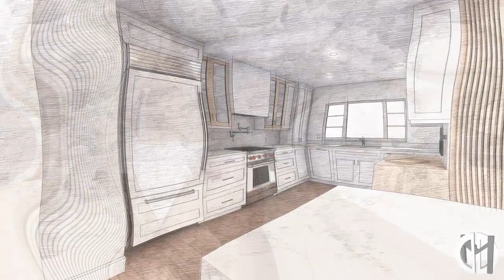David Michael Designs / Kitchen Remodel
David Michael Designs Kitchen Remodel and Addition in Santa Ana CA. Virtual Tour and Design.